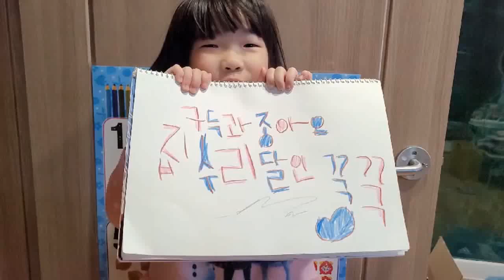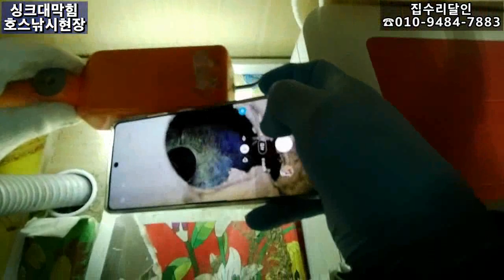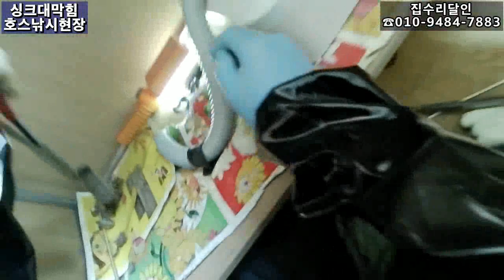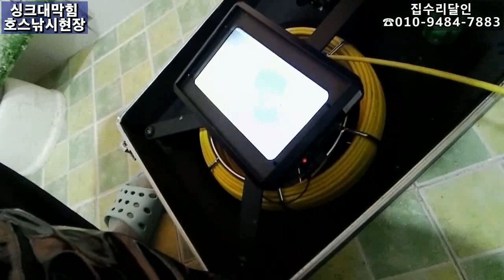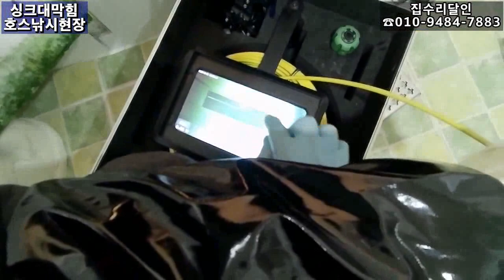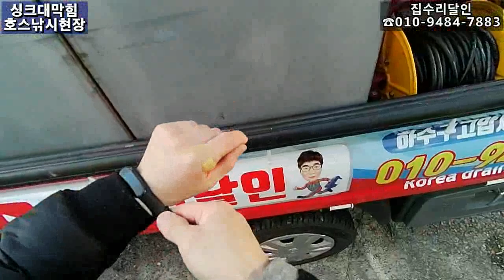싱크대배관막힘 백번뚫어도 막힘이유? korea drain block No.1